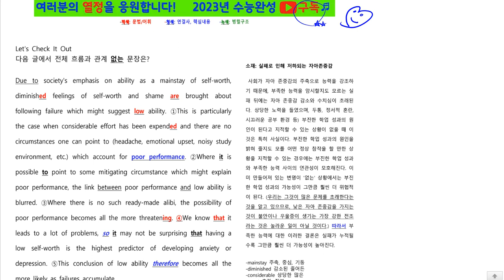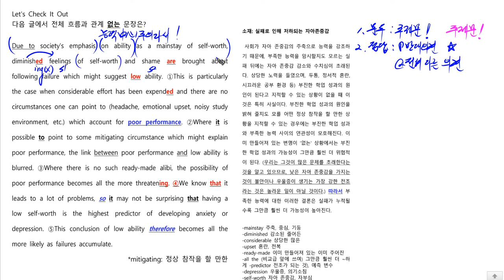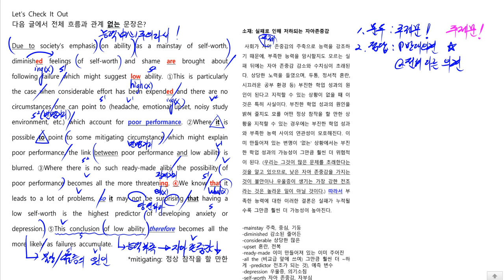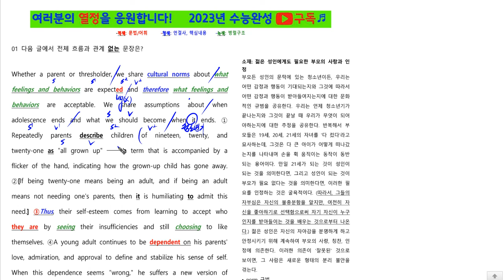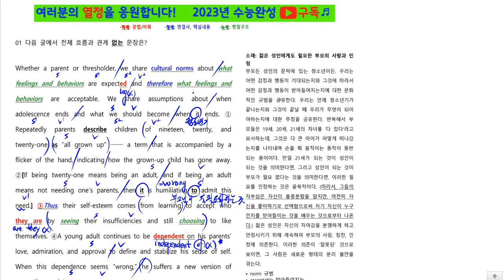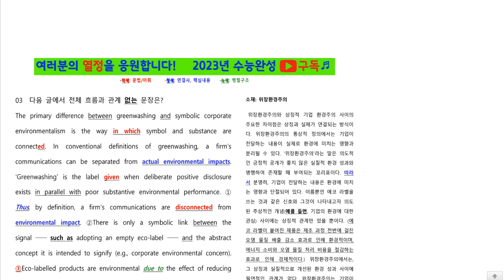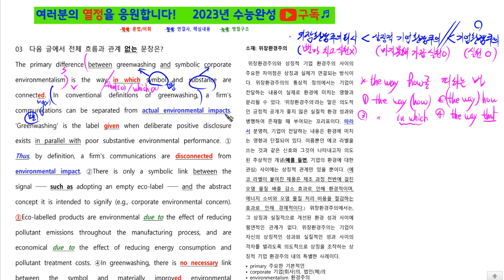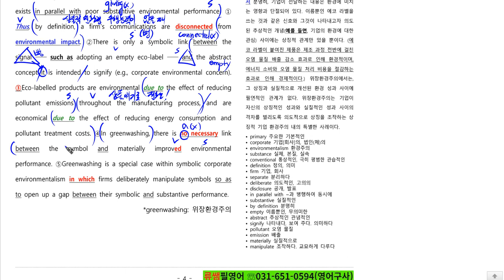2023 수능완성영어 13강 무관한 문장-쉽게풀기!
-흐미~!더운날이네요~힘들 내십시다~^^  류쌤필영어  평택 651-0594(영어구사)

-동영상원고및 기타사항은 제 블로그에서~^^

-두 번째 - 영어 꿰뚫어 보기 1강만 들으삼! :  영어의 틀을 잡아줍니다~^^

-세 번째 : 1), 2) 중 선택하시면 좋습니다~^^
 1) 천일문 기본 33강: 하루 25분 x 33일-에 끝내는 깔끔강의!
 2) 빠바구문해석기법 48강: 하루 10분 x 48강에 끝내자!

-빵빵한 7분영어!: 영어 학습에 꼭! 필요한 부분을 7분 정도의 특강! 특강! 특강!으로 제공합니다!